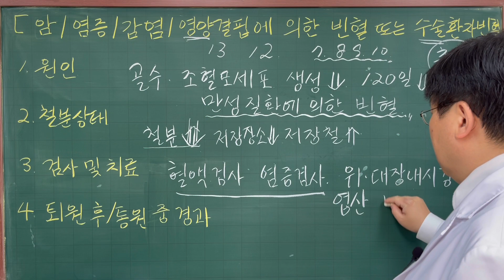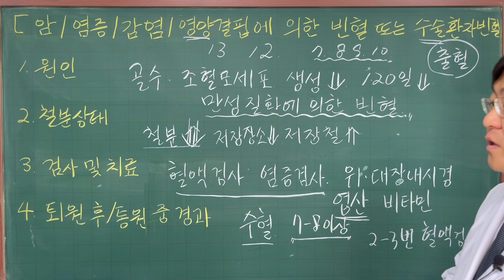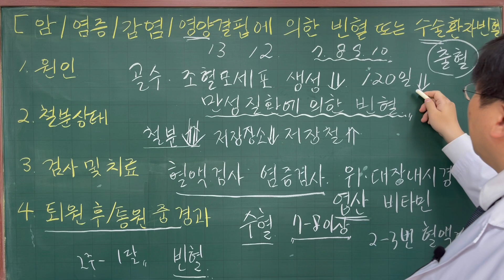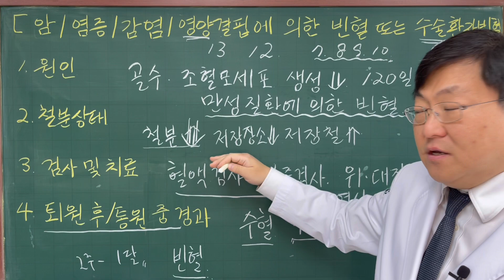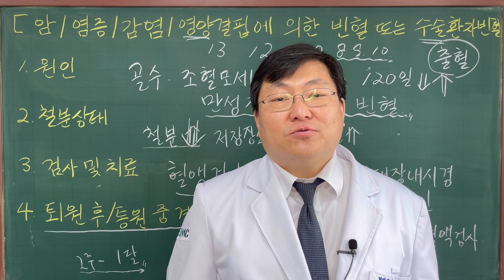[김대영의 혈액사랑] 만성질환에 의한 빈혈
암/염증/감염/영양결핍/수술등으로 입원하시는 분에서 흔히 나타나는 만성질환에 의한 빈혈의 원인, 진단, 치료에 대해 일반인이 이해하기 쉽게 설명해 드립니다.